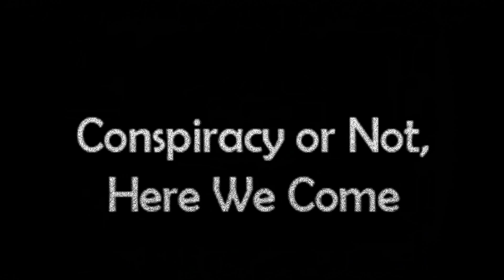CONHWC Promo #98 - Why Are You Here?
On Friday, November 30, 2018, at 7 PM Eastern, on Roofuscat 2 who's name? channel, We will be discussing the drama in the  truth movement, why We are here, and ways forward into the future.  Join Us!

Let's solve for psychopaths in control on OUR planet (stolen from Us by the psychopaths in control through "trusts" - Unum Sanctum and the Cestui Que Vie "trusts" - and deceit):